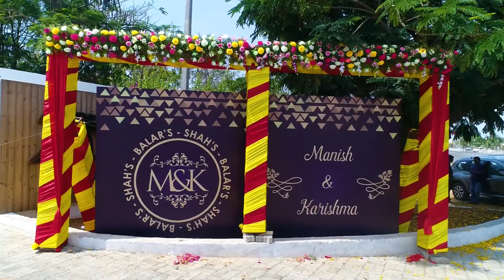chichiphotography.in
wedding film Chichi Photography Ideal Beach Resort.